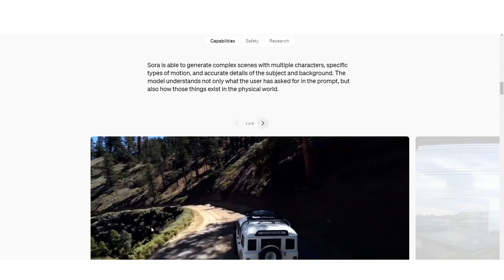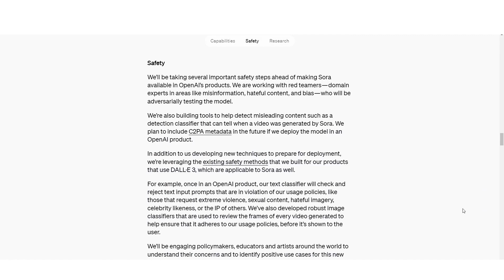Empowering Creators: Sora AI's Text-to-Video Revolution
Sora AI's Text-to-Video Transformation" unveils the next frontier in creative innovation. Witness the magic of Sora AI as it seamlessly translates text into captivating video content, redefining the storytelling experience. Embrace the future of content production where imagination meets technology, empowering creators to bring their visions to life effortlessly. Join us on this transformative journey and revolutionize the way stories are told.